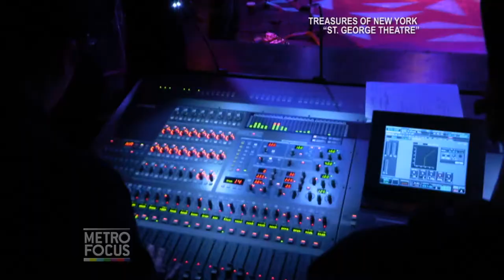A Staten Island Treasure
Once beloved, then forgotten, it sat like the borough it resides in, an oft-afterthought.  Now the St. George Theatre in Staten Island is truly a “Treasure of New York,” as is the family who gave life to this once dilapidated landmark.  We've got your glimpse inside it's majesty.